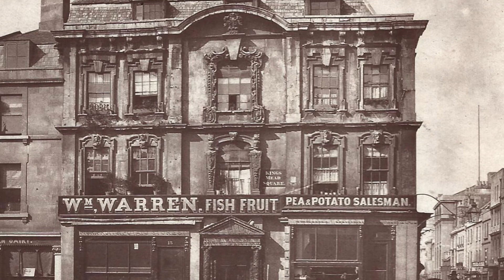Somerset, Kingsmead Square, Bath.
Old photos of Kingsmead Square,  Bath.